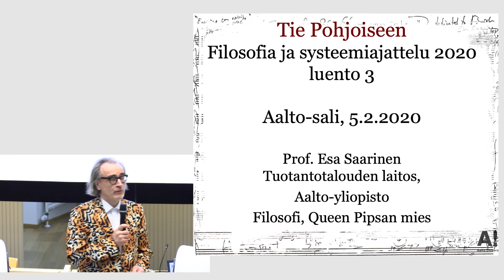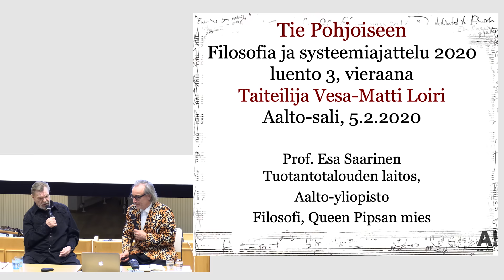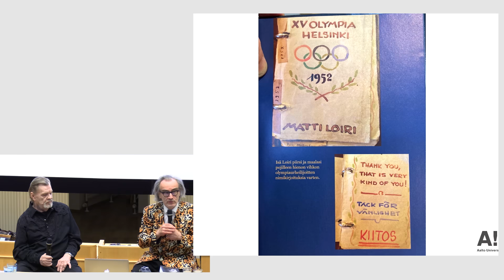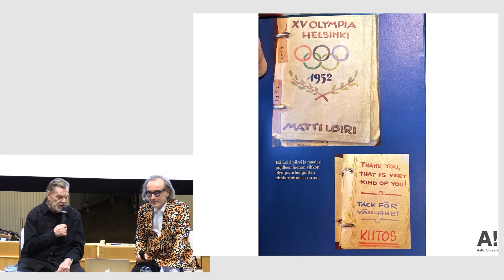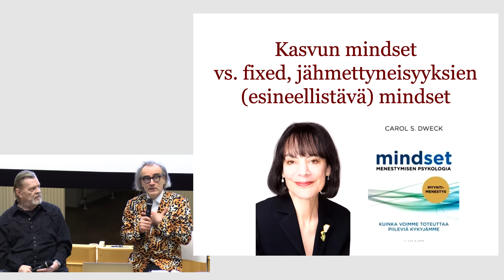"Tie Pohjoiseen" vieraana taiteilija Vesa-Matti Loiri - 3/8 Filosofia ja systeemiajattelu 2020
Linkit professori Esa Saarisen luennolla näytettyihin videoihin:

VIDEO1:
Vain elämää kausi 3 (2014): Rusketusraidat

VIDEO4:
Mika Kaurismäki: Vesku (2010)
(dokumentti kohdasta 48m30s-52m00s)

Professori Esa Saarisen Filosofia ja systeemiajattelu -luentosarjan tavoitteena on lisätä osallistujan kykyä omaehtoiseen, laaja-alaiseen, luovaan ja eteenpäinvirittyneeseen elämänfilosofiseen ajatteluun.

Videototeutus: Aalto-yliopiston viestintä / Mikko Raskinen